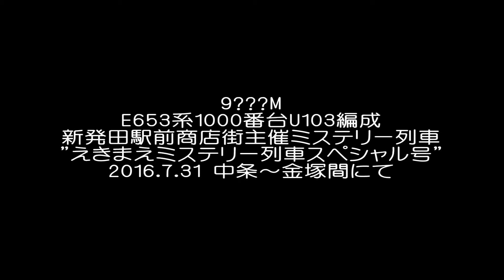E653系1000番台U103編成 新発田駅前商店街主催ミステリー列車 "えきまえミステリー列車スペシャル号"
新発田市の駅前商店街、新発田商工会議所主催のミステリー列車(団体臨時列車)"えきまえミステリー列車スペシャル号"が新発田駅から運行されました。

使用車両は新潟車両センター所属のE653系1000番台U103編成でした。